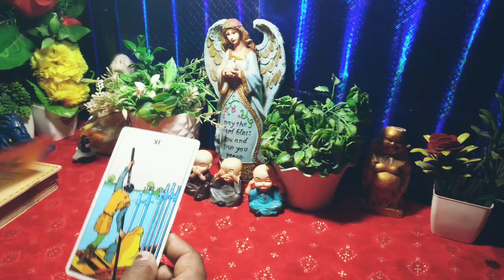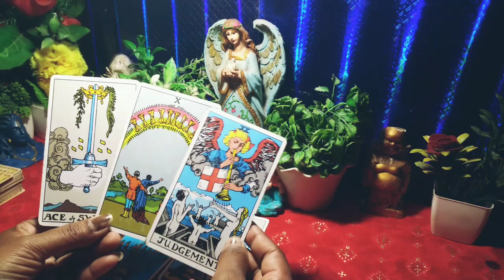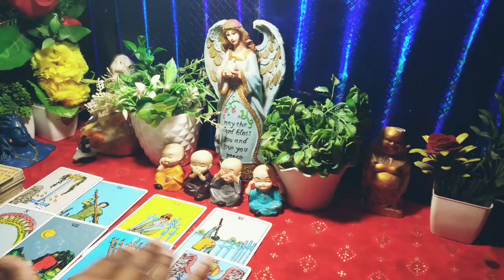Current Feelings Of Your Partner💕|Tarot Card Reading💖|Daily Tarot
Current Feelings Of Your Partner💕|Tarot Card Reading💖|Daily Tarot |Hindi Tarot